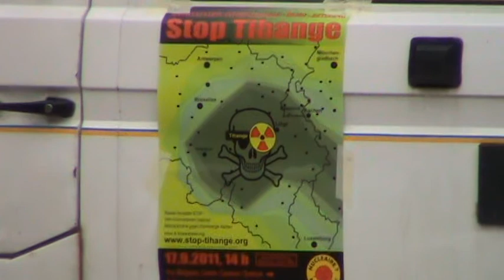DEMO AKW Tihange Belgium 18 M2U00164.MPG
17. & 18. September, internationales Wochenende gegen den nuklearen Wahnsinn!

TIHANGE HUY BELGIUM BELGIE KERNCENTRALE AKW NUCLEAR  demo BORSSELE  demonstration